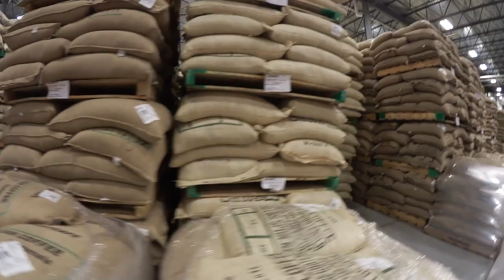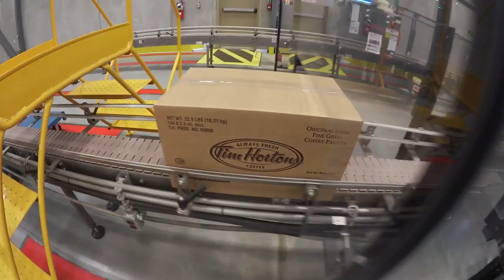Day at Tim Hortons behind-the-scenes look at the cupping session - Ken's Vlog #326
KBD MAILING:
KBDProductionsTV,
Ontario, Canada
L0L 1W0